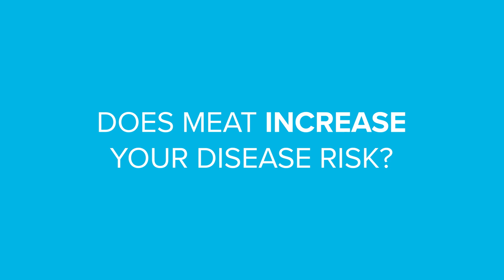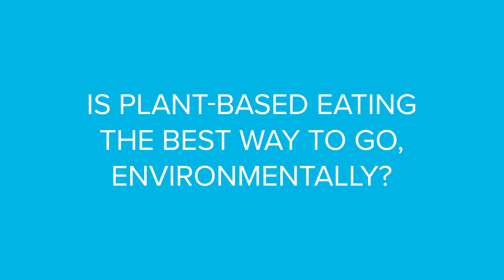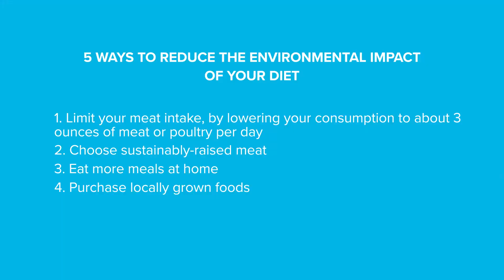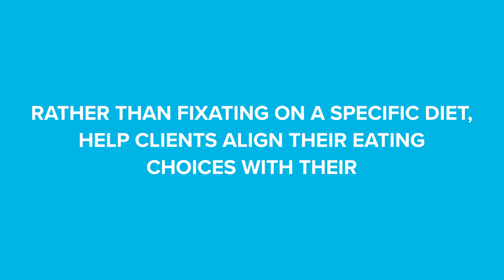A Registered Dietitian Explains: Vegans VS Meat Eaters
Brian St. Pierre of PN explores the meat vs. vegan debate, debunking myths and presenting science-backed insights on diet, disease risk, and environmental impact. Learn how dietary choices affect health and the planet, and discover the importance of personalized nutrition.